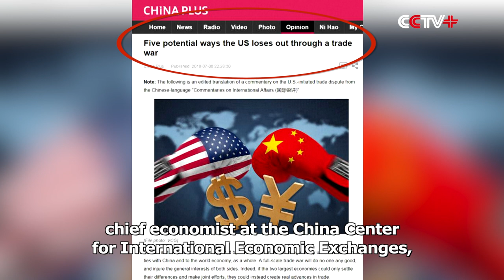Five Potential Ways U.S. Loses Out Through Trade War With China: CRI Online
If the United States continues with the trade war, the U.S. and China will lose each other's market, and the entire global trading system will be disrupted, according to an article published on China Radio International (CRI) on Friday.

CRI published the article by Chen Wenling, chief economist at the China Center for International Economic Exchanges, elaborating on the impact of the dispute between the two largest economies in the world.